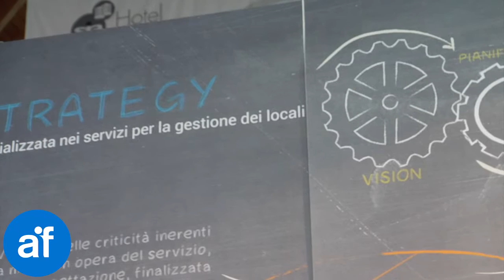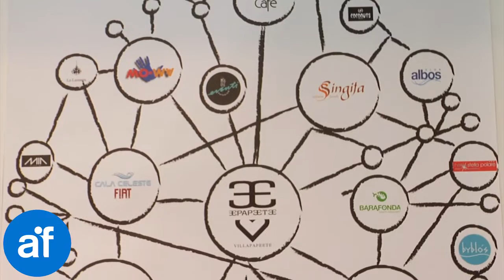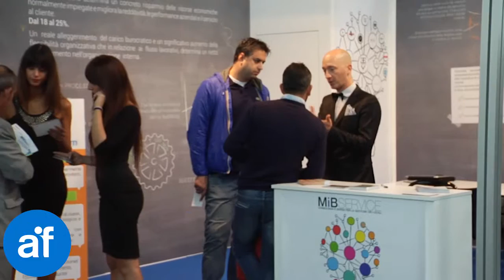Lavoro in Outsourcing per attività stagionali - MIB SERVICE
Lavoro in Outsourcing: esternalizzare la gestione del personale di attività stagionali per contrarre i costi? su

La gestione del personale in outsorcing consente di ridurre i costi e di concentrarsi sul core business della propria azienda. Affidare la gestione del personale ad un'azienda esterna equivale a guadagnare tempo ed energie, perché ricercare e selezionare è un'attività che richiede tempo e dedizione e gestire il lato amministrativo delle assunzioni richiede competenze e conoscenze specifiche
La MIB Service è composta da esperti nel settore del turismo, dell'Ho.Re.Ca. e del divertimento ed offre estione del personale, consulenza e servizi di outsourcing per la gestione dei locali.

La Mib Service innova i servizi e la gestione delle attività del Turismo e dell'Intrattenimento intervenendo su 3 macro aree di attività: la consulenza, l'appalto e la formazione.
Entriamo nel dettaglio dell'innovativa formula proposta dalla Mib Service agli imprenditori.

CONSULENZA: il servizio verifica le criticità inerenti alla messa in opera del servizio finalizzata all'ottimizzazione delle risorse interne. Verifica dei costi di gestione, sostegno nell'applicazione delle nuove procedure in materia di lavoro, analisi dei livelli di formazione del personale

APPALTO: esternalizzare la ricerca di forza lavoro significa risparmiare le risorse economiche e migliorare la redditività, il servizio al cliente e le performance aziendali. Con la Mib Service, l'imprenditore può disporre di flessibilità organizzativa in relazione ai flussi di lavoro e alleggerirsi del carico burocratico

FORMAZIONE: dal progetto alla formazione, tutte le soluzioni per la gestione e l'efficacia della gestione del personale aziendale

Cosa aspetti? Contatta la Mib Service per migliorare il tuo business

Intervista a Cristian Leonelli, Direttore Commerciale Mib Service
(Speaker Alberta Barbagli)